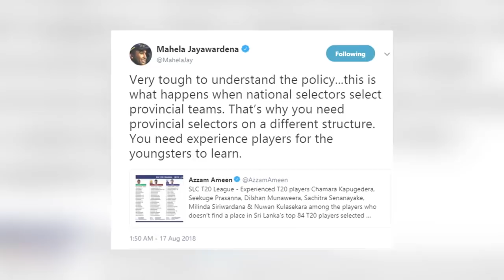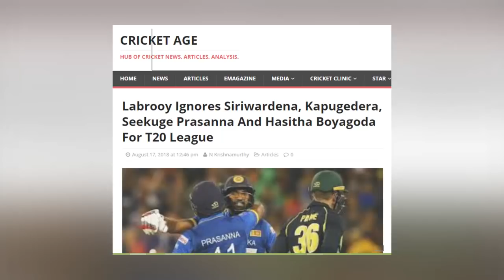T20 ලීගයේ තේරීම් ගැන මහේල පුදුම වෙද්දී, ඉන්දියාවෙනුත් දැඩි චෝදනාවක්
ශ්‍රී ලංකා ක්‍රිකට් ආයතනය සංවිධානය කරන SLC T20 තරඟාවලිය මේ වෙද්දී ආරම්භ වෙලා තියෙන්නේ,තරඟාවලියේ කණ්ඩායම් තේරීම ගැන සමහර ප්‍රවීනයන්ගේ ඒ තරම් කැමැත්තක් නෑ,මේකට ප්‍රධාන හෙතුවක් තමයි ප්‍රවීනයක් කිහිපයක්ම කණ්ඩායම් වලට ඇතුලත් නොවීම..